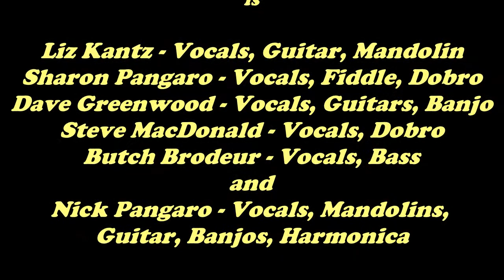Entangled Strings - "Friend of the Devil"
Entangled Strings performs Friend of the Devil at the Canterbury Shaker Village Traditional Craft Days. June 2018